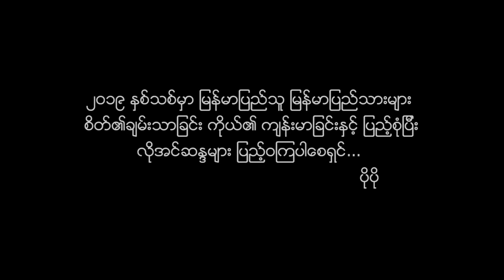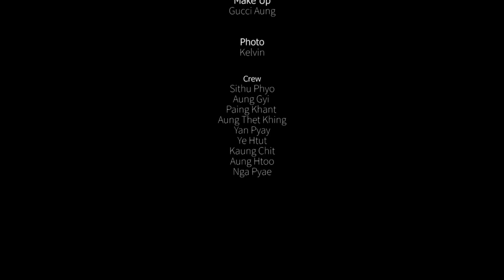ပိုပို -ပိတောက်တစ်ခက် နဲ့ ရေတစ်ခွက် PoPo -Pa Dauk Ta Khat Yay Tha Khwat